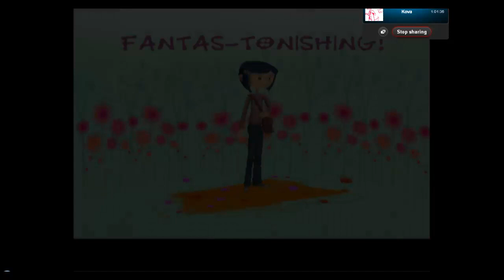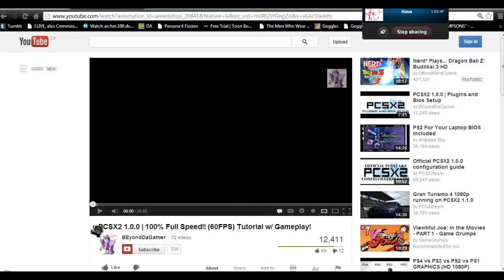Dibby and SB (Try To) Play A Dramatically Slow-Motioned Coraline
BLUUUUUE

This is our first time doing a playthrough video! We aren't exactly the Game Grumps, but hey, nobody starts out super-great.

We hope to do more in the future!